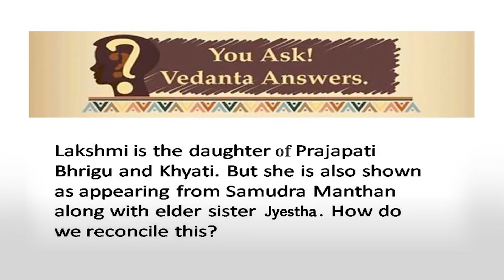29 - YAVA - QnA - What is the origin of Lakshmi ?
YAVA - You Ask Vedanta Answers was a series of talks held on life, relationships, work, values and application of Vedanta in different aspects of life.